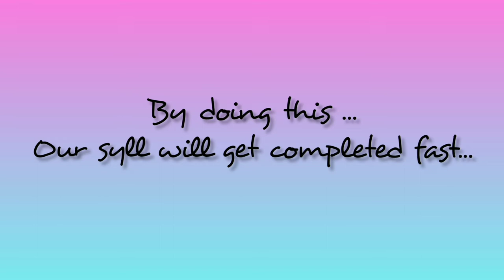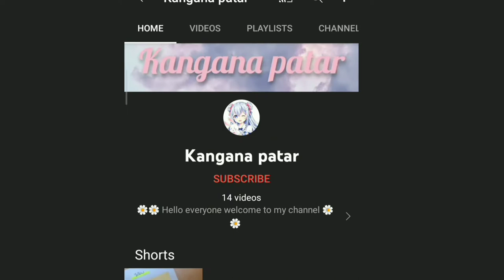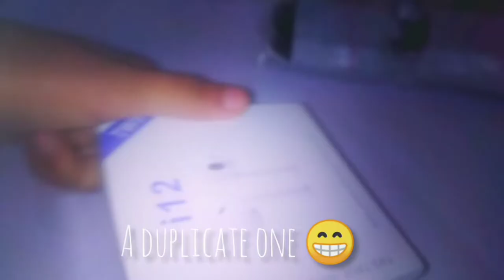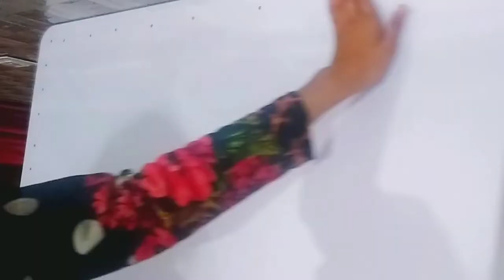class 10 study vlog ✨ shoutout (no. 2) to kangana patar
hey guys !!

before moving further , i would like to give my quick introduction 🤗

This is Himani and currently i m in class 10

thats all✨

thanks😊

please note that  i m not the owner of the music in this video
this music is by:

Musician: @iksonmusic

Musician: @iksonmusic

Song: Snowy Peaks pt 1 - Chris Haugen
Music

Creative Common
Video Link:

.com/channel/UCsvm...

i really appreciate the artist whose music i have used 🌟✨😊

if u found everything perfect hit like button

thank u
have a cheerful day 🌟

channel link of kangana patar:-